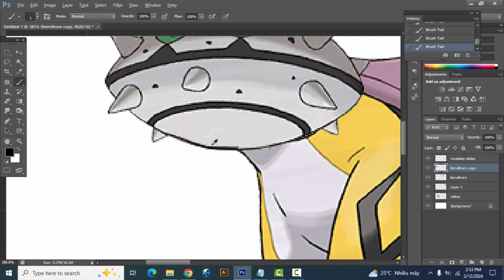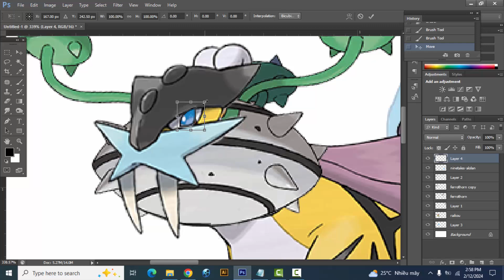Fan Requests #188 | Raikou + Ferrothorn + Alolan Ninetales | pokemon infinite fusion